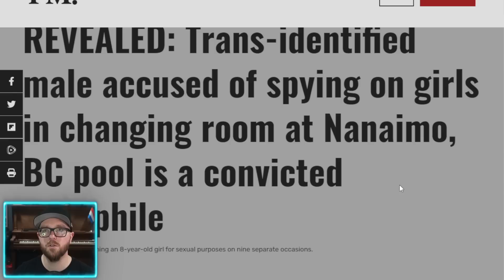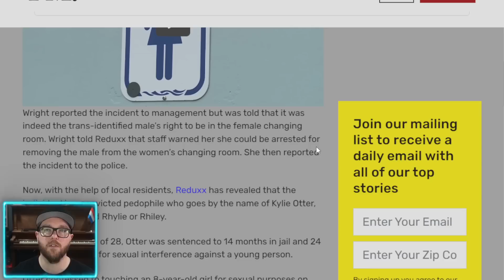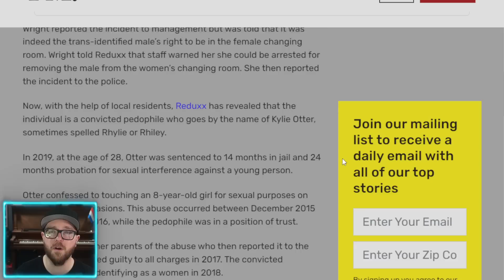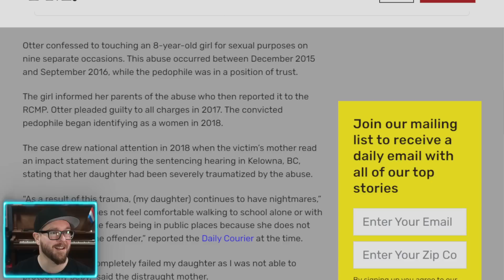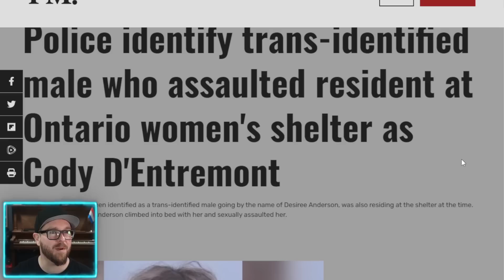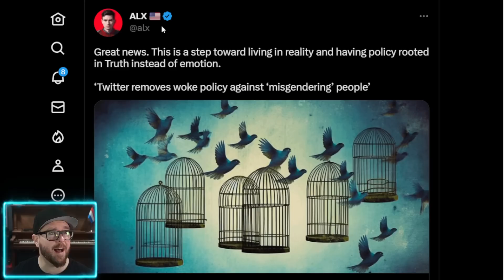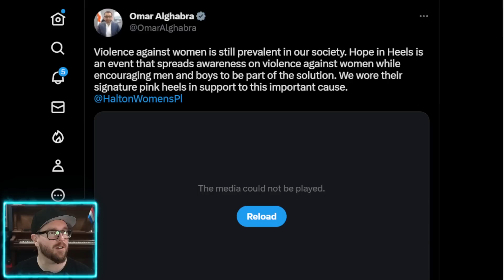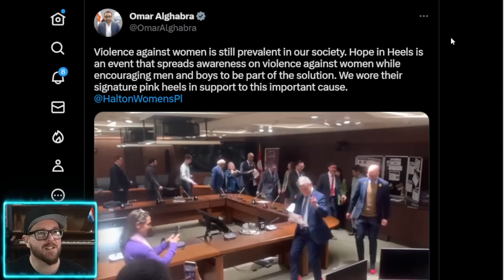Women Only Spaces Becoming a REAL DANGER for Real Women and Girls in Canada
Women are seeing a more and more dangerous situation in Liberal NDP Canada under Trudeau and the Woke Moral leftist brigade. At what point will enough be enough? Woman only spaces should be the one place where women and girls should absolutely feel safe, but it has become a gathering place for predators in Canada.